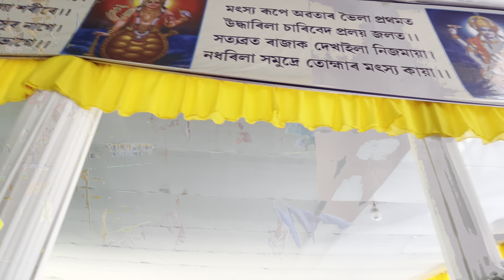॥শিৱসাগৰৰ সংকল্পিত মহা পালনাম॥পাল নাম কিয় পতা হয়॥